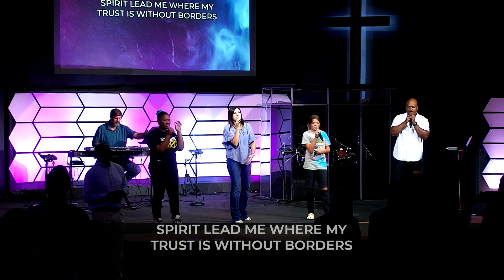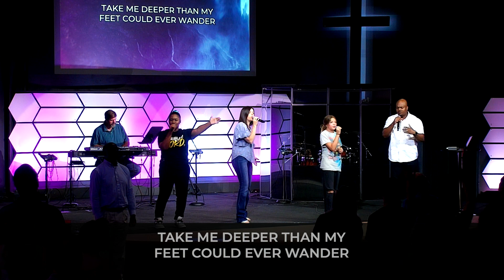Boundaries with Others - Pastor Jon Bell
July 21, 2024 - Pastor Jon Bell - Boundaries with Others